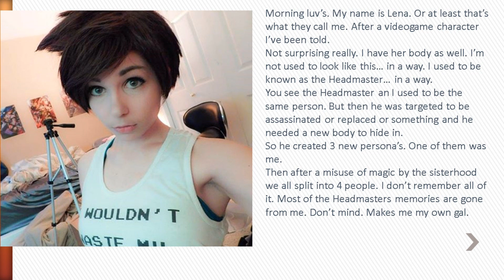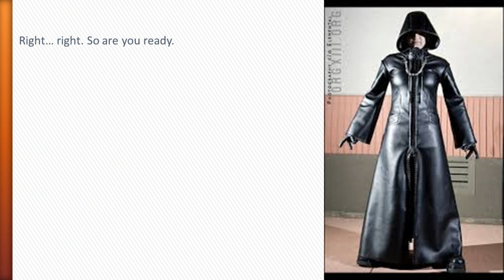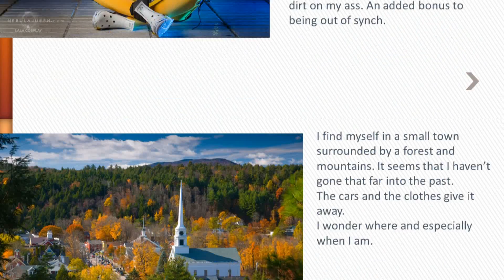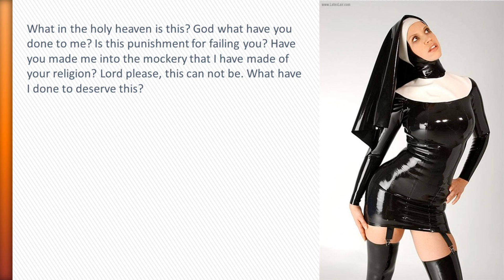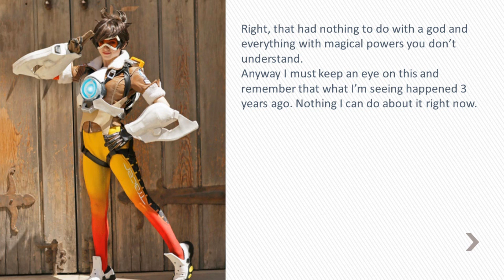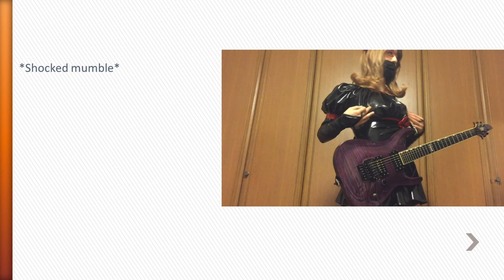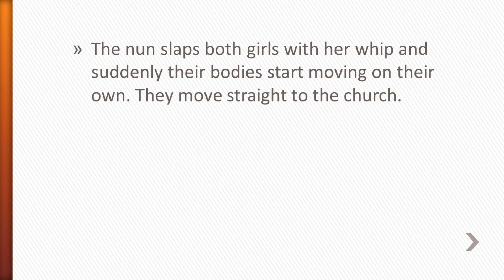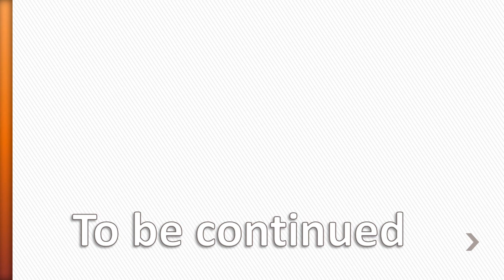Coins presents: Lena's quest part 1: the end of smallhaven